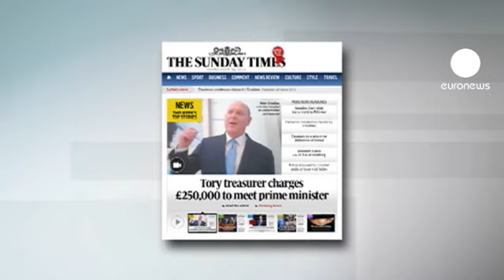Cameron to reveal contacts in response to scandal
David Cameron, battling to contain a fundraising scandal, has promised to disclose his own contacts with donors to the ruling Conservatives.

The British prime minister has acknowledged having had dinner meetings with major contributors to his party, but insists the meetings were all above board.

He said: "None of these dinners were fundraising dinners. And none of these dinners were paid for by the taxpayer. I have known most of those attending for many years. Let me add that Peter Cruddas has never recommended any one to come to dinner in my flat, nor has he been to dinner there himself."

Cruddas, a Conservative party treasurer has resigned after being caught on camera offering meetings with the prime minister in return for big contributions. Cameron's opponents want an independent inquiry.

Michael Dugher, a Labour MP said: "There has got to be a balance struck here. But there is a sense in Westminster that David Cameron routinely uses private engagements as cover really for things that are not private engagements. So, I think we have got to see far more transparency and disclosure from the prime minister."

Cameron has distanced himself from Peter Cruddas and described his activities as "unacceptbable."  However, analysts say the affair may yet undermine the premier, who promised to clean up British politics after last year's expenses scandal that affected all the main parties.